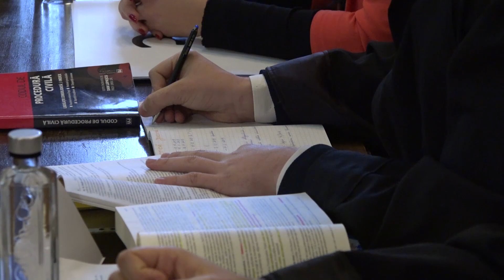Sfaturi de învățare pentru sesiune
Te-ai întrebat vreodată ce metode de învățat foloseau profesorii noștri în timpul sesiunilor de examene? Ei bine, acestea nu erau cu mult diferite față de felul în care mulți dintre noi alegem să ne pregătim pentru examene. Urmăriți un material despre acest subiect, dar și câteva sfaturi utile pentru înfruntarea sesiunii.